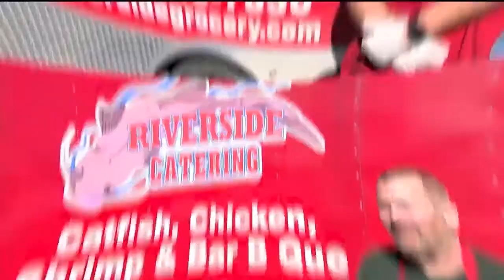Bucket List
For Bucket List this week, Hunter and Hilary stopped by Riverside Grocery and Catering!